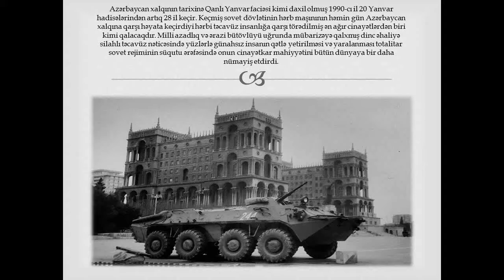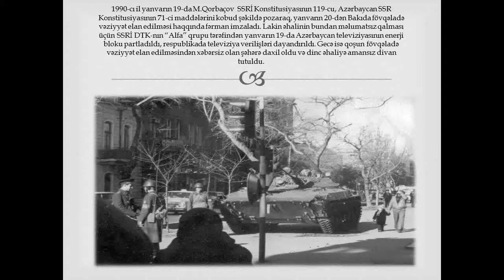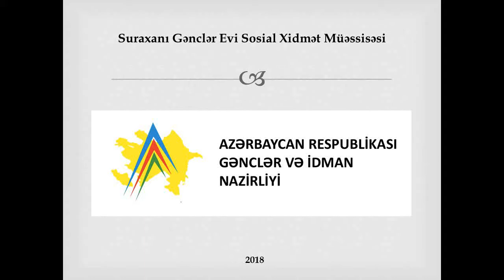20 Yanvar faciəsindən 28 il ötür - Suraxanı Gənclər Evi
20 Yanvar faciəsindən 28 il ötür - Suraxanl Gınclər Evi